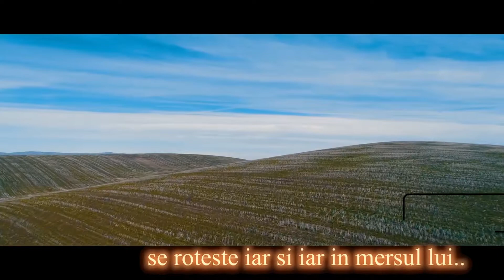Simon khorolskiy Всему Свое Время subtitrat(Toate isi au timpul lor)